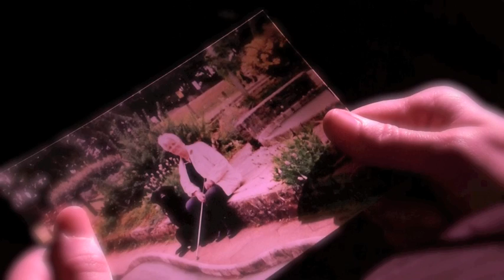Fletch@ - Christina Aguilera - Hurt - BSL SignSong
SignSong Performer - Christina Aguilera - Hurt

Dedicated to my Nanny Fletcher (3rd June 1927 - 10th October 2007)

I am a SignSong performer, I perform by signing the words to a well-known song, I translate the words of a song into sign language, and sign the words along with the music to popular songs.

Lyrics:
Seems like it was yesterday when I saw your face
You told me how proud you were but I walked away
If only I knew what I know today
Ooh ooh

I would hold you in my arms
I would take the pain away
Thank you for all you've done
Forgive all your mistakes.

To hear your voice again.
Sometimes I wanna call you but I know you won't be there

Oh, I'm sorry for blaming you for everything I just couldn't do
And I've hurt myself by hurting you

Some days I feel broke inside but I won't admit
Sometimes I just wanna hide 'cause it's you I miss
And it's so hard to say goodbye when it comes to this, ooh, whoa

Would you tell me I was wrong?
Would you help me understand?
Are you looking down upon me?
Are you proud of who I am?

To have just one more chance
To look into your eyes and see you looking back

And I've hurt myself, oh, oh, oh.

If I had just one more day
I would tell you how much that I've missed you since you've been away

Oh, it's dangerous
It's so out of line
To try and turn back time

I'm sorry for blaming you for everything I just couldn't do